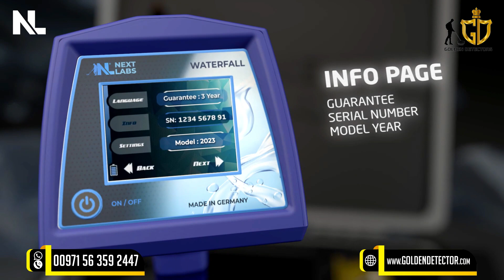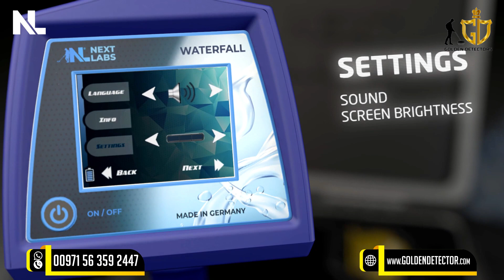Modern Water Detector WATERFALL Device New 2023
Search Technology

Waterfall groundwater detector utilizes long-range locating technology to locate groundwater resources using antennas and a remote sensing probe (SP Sensor).

It works by picking up signals emitted by these targets, analyze these signals, and guide the user to its location via visual direction system on device screen.

Search Systems

There is one search system in the device with the ability to select some options and settings that help narrow the search for groundwater sources.

Before starting the search, the user can specify following options through the menus of this system as listed below:

Front Scan Range: can set it in 0 to 3000 m range.
Depth Range: 750 m range.
Water Type: user can choose from following water types:
SALTY WATER- DRINKABLE WATER - MINERALIZED WATER

Easy to Use Device Program
Waterfall device program features a graphical user interface that is available in multiple languages to reach wide range of interested customers worldwide.

The user interface of device program available in following languages:

English, German, French, Russian, Arabic, Italian, Portuguese, and Persian.

The program is very simple and easy to use for all prospectors, with an easy-to-understand visual interface that enables the user to choose search systems and adjust their various settings, such as choosing distances quickly.

Technical Specification:

2.8-inch touch screen
8 different search languages for example German, English, French, Russian, Arabic, Italian, Portages, and Persian
The depth of the device is 750 meters under the ground
The front range is 3000 meter squares
Guaranty 3 years

Device Parts and Accessories:

Device main unite
Grip
Sp signal transmitter
2 recipient antennae
Compass
Electrical charger
Car charger
Lithium-ion battery + 1 extra battery
Protective bag

Contact Person: Jasper